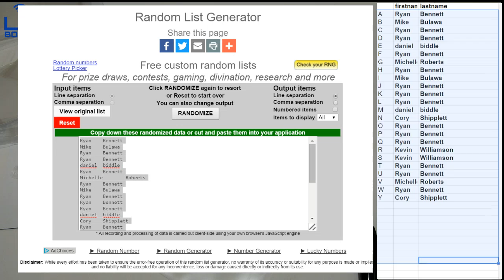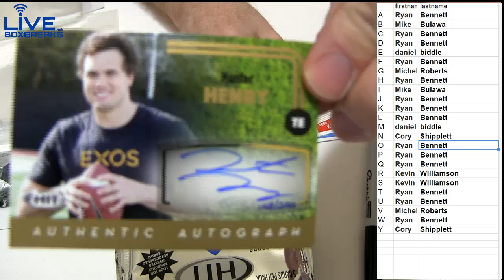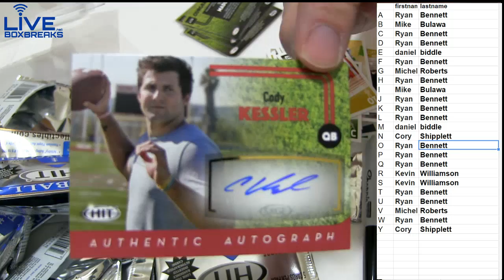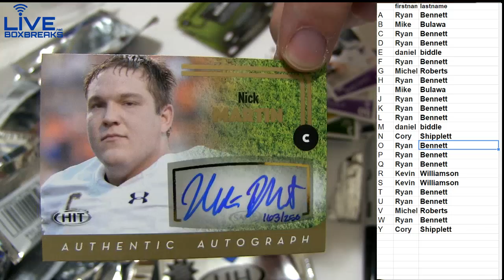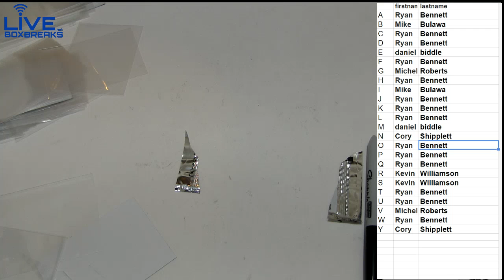NFL Deal Day #30 LBB